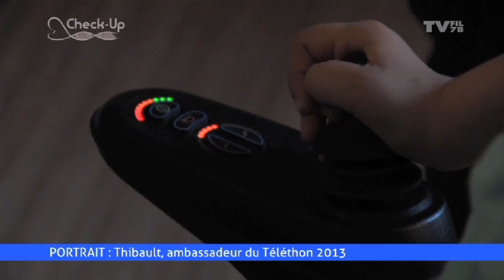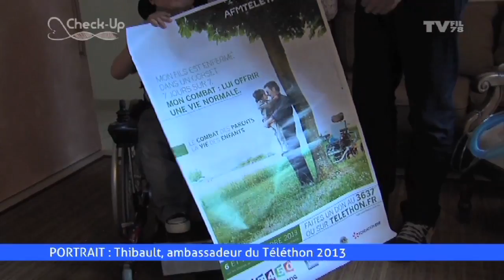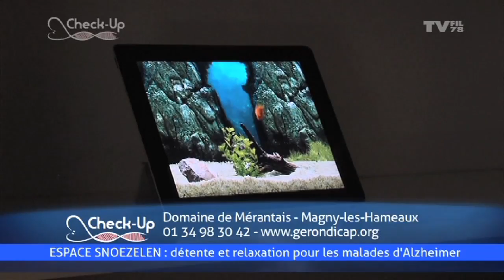Check Up - Cannabis : sensibiliser les jeunes autrement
Check-Up, votre magazine santé et bien-être, préparé par la rédaction et présenté par Yolène Thorez.
Au sommaire du numéro d'octobre 2013 :
- La consommation de cannabis dans le collimateur des associations et des médecins. Ils profitent d'une journée de prévention à Trappes pour alerter sur ses dangers.
-Un service d'accompagnement pour adultes handicapés s'installe à Plaisir. Nous y avons rencontré Nathalie, une des bénéficiaires du service.
-A 5 ans, Thibault est ambassadeur du Téléthon 2013. Ce jeune garçon est atteint d'une maladie rare, l'amyotrophie spinale.
-Un nouvel espace, appelé Snoezelen, est dédié aux malades d'Alzheimer à Magny-les-Hameaux. Ils peuvent s'y détendre de manière très originale...